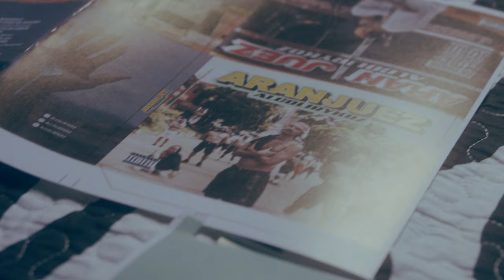Marco Polo - Medellín (Official Music Video)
Brand new video/visual for my instrumental "Medellín".

Filmed in beautiful Medellín, Colombia. An ode to one of my favorite cities in the world. Our goal was to capture a lighter side of the city and show its true beauty and the amazing people I've met over years of traveling there in the local Hip Hop scene.

Thank you to all my dear Colombian friends who participated in the video: DJ DMOE, Leo Arango, Fly So High, The Alcolirykoz, Apache, Manuela Montenegro, Julian, Lina, Sol (.R.I.P.) Ana, Matías. Dedicated to the memory of Sol Beatriz García aka "Solecito" . Rest In Peace.

This beat can be found on my new album entitled "MP On The MP: Vol. 2 The Beat Tape "available now on all digital streaming platforms. I also have limited vinyl, cassettes and t-shirts exclusively @ Get them while they last!

Directed by: J. Anders Urmacher (IG: @au79.film).

Song mixed & mastered by Shy The Beatyoda (IG: @Shythebeatyoda)